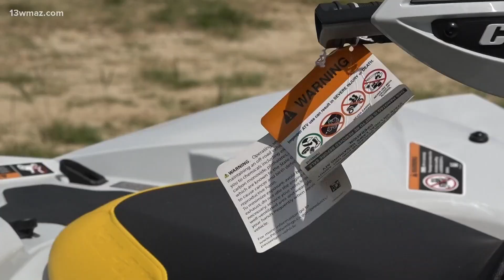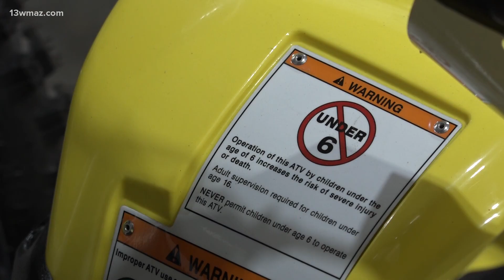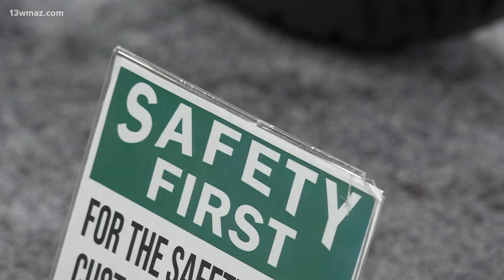Central Georgia ATV deaths underscore need to stay safe when riding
Central Georgia experts share some safety tips regarding riding and looking out for these vehicles.

13WMAZ News is the #1 station for news and weather in the Central Georgia area, serving people in Dublin, Macon, Milledgeville and Warner Robins.